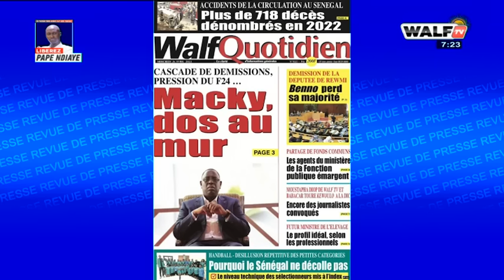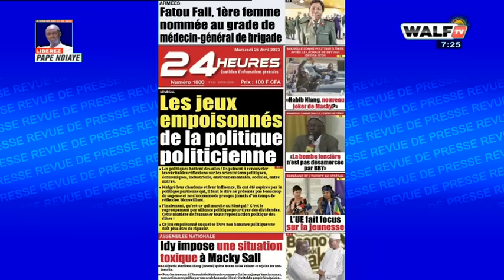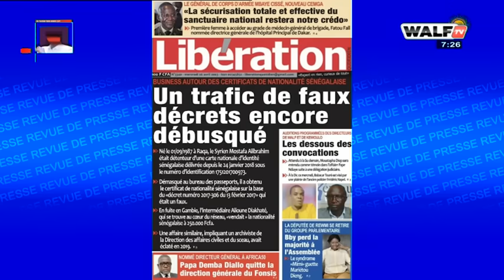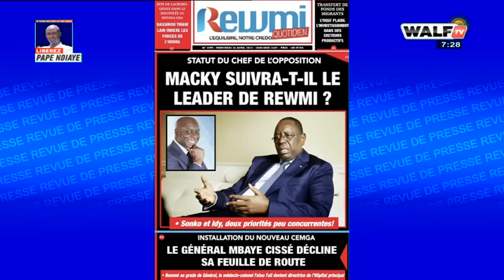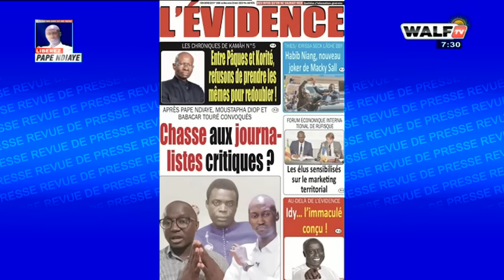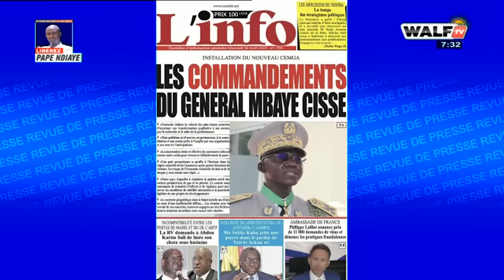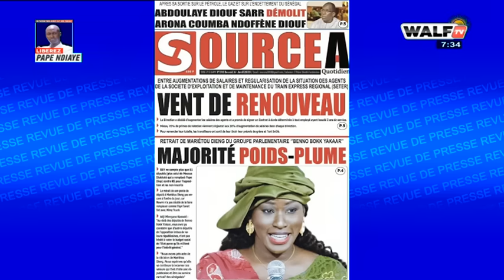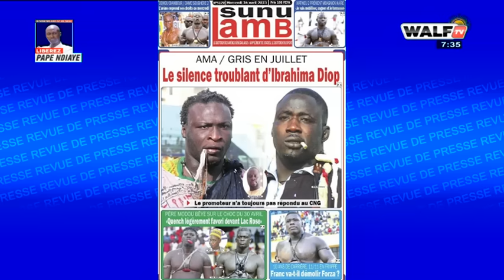La revue des titres du mercredi 26 avril 2023 commentée par Abdoulaye Bob